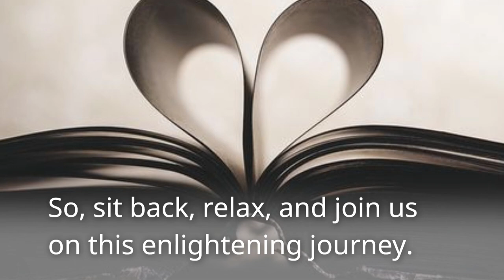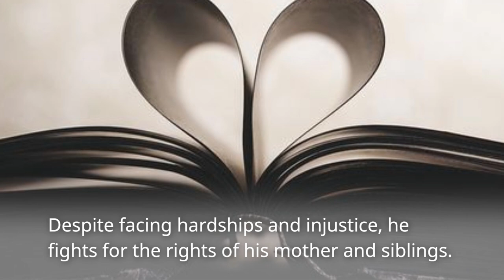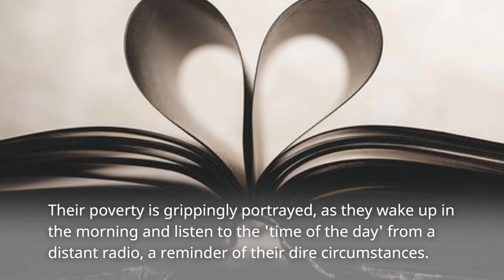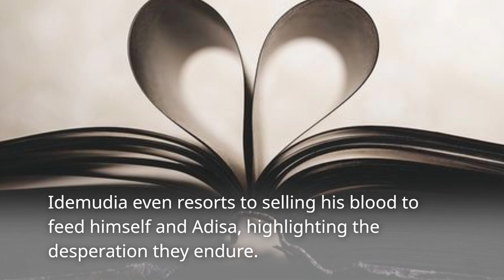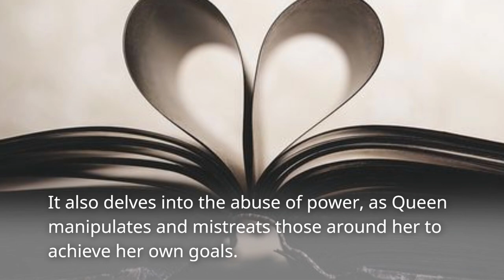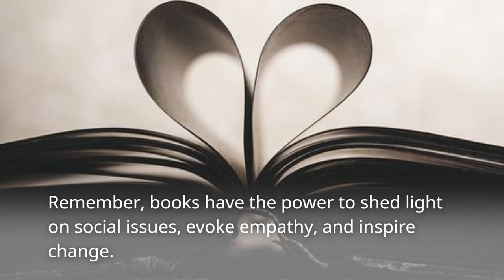Book Review: "Violence" by Festus Iyayi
In this insightful book review, we delve into the pages of Festus Iyayi's compelling novel, "Violence." Join us as we explore the socio-political landscape of Nigeria and unpack the themes of poverty, abuse of power, and corruption that reverberate throughout the narrative.

With a keen eye for characterisation, Iyayi brings to life a cast of complex and relatable characters, each representing different facets of Nigerian society. From the resilient Idemudia and his unwavering determination to the ruthless Queen and her exploitation of power, we delve into their struggles, motivations, and the impact of their actions on the world around them.

Through vivid descriptions and evocative language, Iyayi paints a stark picture of contemporary Nigeria, immersing readers in the harsh realities faced by the characters. From the depths of poverty to the stark contrast between the privileged and the marginalised, we witness the stark inequality that plagues the nation.

As we navigate the pages of "Violence," we encounter thought-provoking social commentary that lays bare the systemic issues faced by ordinary citizens. We discuss the nuanced exploration of abuse of power and corruption, reflecting on the wider implications for society and the struggles faced by those at the bottom of the social ladder.

While celebrating Iyayi's ability to shine a light on pressing societal issues, we also acknowledge the occasional didactic approach to storytelling, offering a balanced critique that encourages a deeper exploration of the themes with greater subtlety and nuance.

Join us as we unravel the layers of "Violence" and engage in a thought-provoking discussion about the novel's impact, relevance, and lasting message. Discover why Festus Iyayi's novel continues to captivate readers and serve as a powerful reflection of the challenges faced by contemporary Nigerian society.